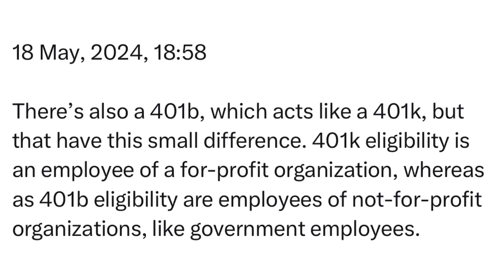Saturday | 18 May, 2024 | 18:58